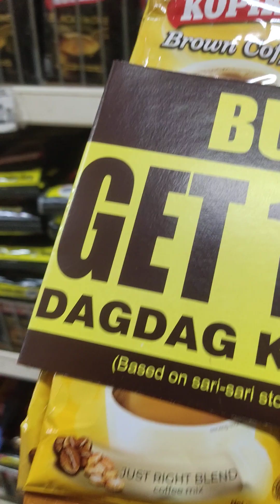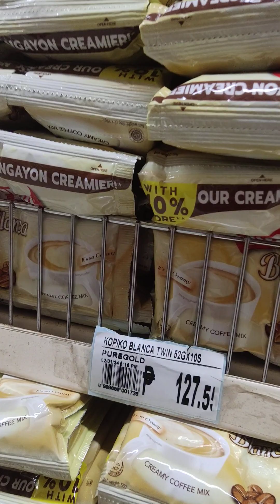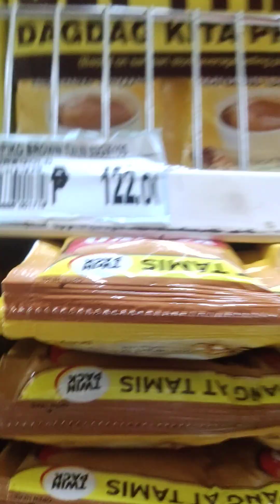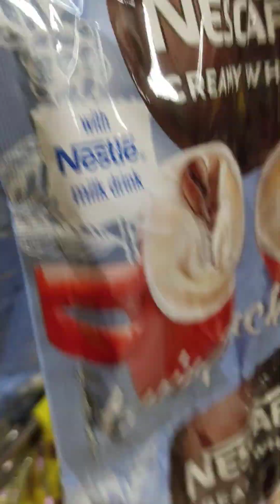part2 grocery shopping